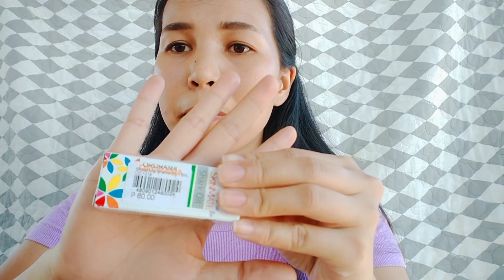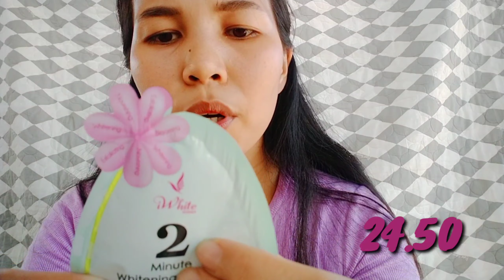FIRST TIME KONG MAG-HAUL FT. ORORAMA (Ang gastos pala) STEPHANIE GRACE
Hi po!
This is me Stephanie and welcome back po sa aking channel.
Pasensya na kung sobrang ingay ng background. HAHA Sobrang nahirapan akong mag-edit, ginawa ko na lahat-lahat pero hindi pa rin sapat. 😂😂😂

Product mentioned:
Eyebrow palette - 175
Careline mascara- 120
EB advance brow gel mascara golden brown - 185
EB advance liquid lipstick - 180
EB advance lip & cheek stain - 165
Careline lip and cheek tint - 120
EB lip and cheek roller uptown red -125
EB lip and cheek roller night berry - 125
Gluta-C intense whitening body scrub - 110
Kojie-san skin lightening soap -50
Kojie-san cleanser toner - 60
Babyflo petroleum jelly- 60
Skinmate shark oil - 60
iwhite korea 2 minute whitening miracle -24.50
iwhite korea nose pack (char, ang haba) - 19
iwhite korea pore purifying balm - 18

Camera: Oppo A5 2020 - Front Camera
Video editor: Kinemaster
Thumbnail editor: Picsart

Don't forget to be contented of who you are and what you are. Be humble all the time.

Prov. 17:17 💖